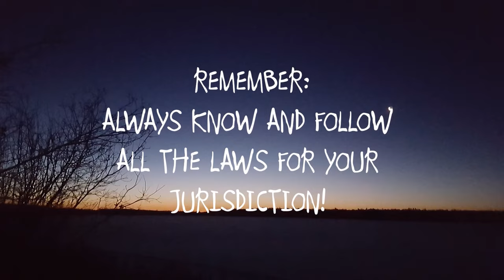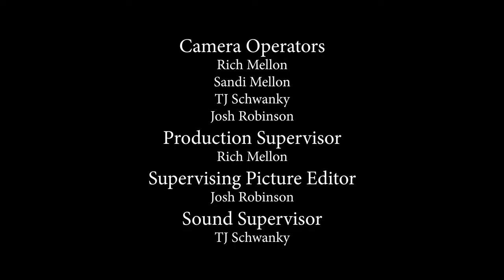Trapping Inc TV 2020 Season 6 Episode 11 Big day on the Fisher line